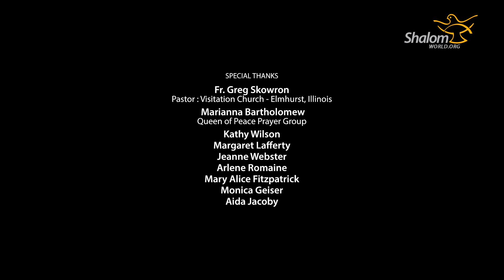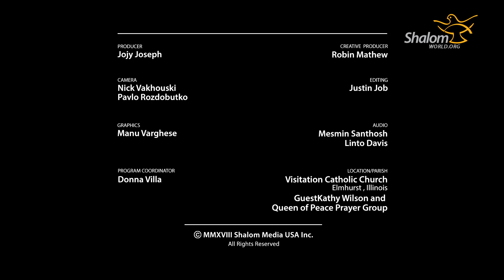Holy Rosary: Joyful Mystery